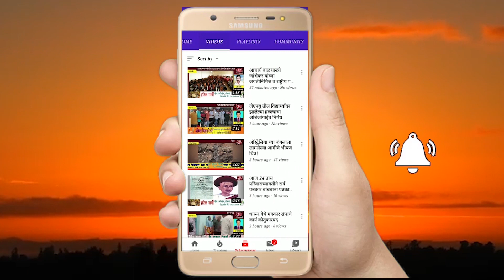अवैध गावठी दारू विक्री करणाऱ्या लोकांचा पारध पोलिसांवर प्राणघातक हल्ला